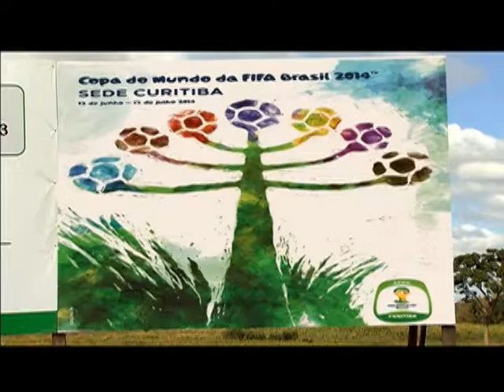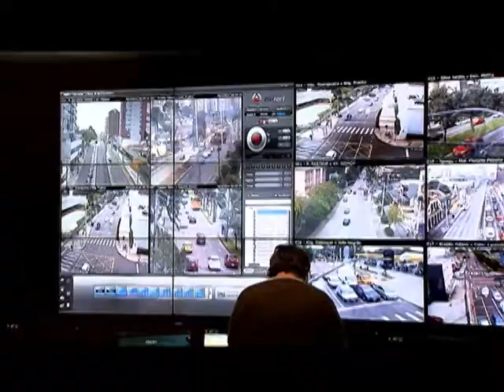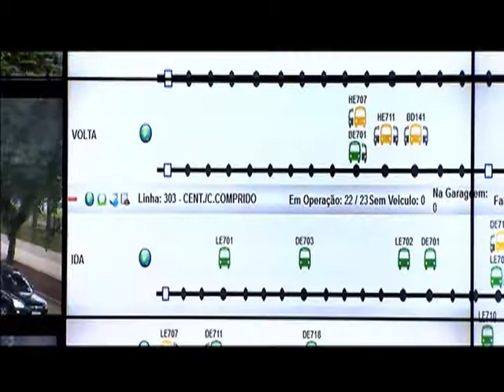Curitiba conta com mais de 2,4 mil voluntários para a Copa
NBR NOTÍCIAS - 20.06.14: Além de reformas no estádio, a Copa também trouxe melhorias no transporte público e na segurança de Curitiba. Para o Mundial, a cidade conta com mais de 2,4 mil voluntários para trabalharem. De março a maio, os selecionados passaram por um treinamento, dividido em duas etapas. No total, a capital paranaense vai abrigar quatro jogos do Mundial.